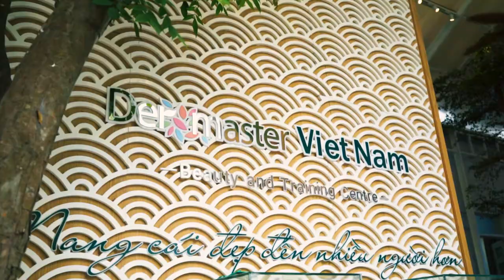DERMASTER VIETNAM - Nơi bạn thư giãn và yêu quý bản thân mình!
Ra đời từ ngày 24/01/2010, Dermaster Việt Nam đã ngày càng khẳng định được thương hiệu của mình và hiện là địa chỉ làm đẹp uy tín của các chị em phụ nữ trong và ngoài nước. Với một xã hội ngày càng phát triển thì nhu cầu làm đẹp của con người cũng được nâng tầm cao hơn. Hiểu được điều đó, Dermaster Việt Nam đã không ngừng nâng cao và phát triển về mọi mặt, luôn ứng dụng các công nghệ hiện đại, tiên tiến. Với mục đích mang lại cho phụ nữ một vẻ đẹp toàn mỹ và khác biệt hơn so với các nơi khác.
❤️ ĐỪNG QUÊN KẾT NỐI VỚI CHÚNG TÔI NHÉ!